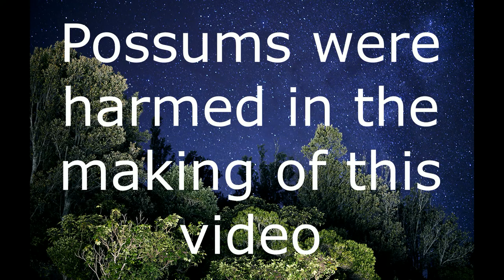Possum Shooting | Marlborough sounds NZ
In this video, Aaron, me, and the cuzzies are at our grandma's batch. and the bush around it is infested with possums which is bad for native wildlife. so where going on a possum hunt!